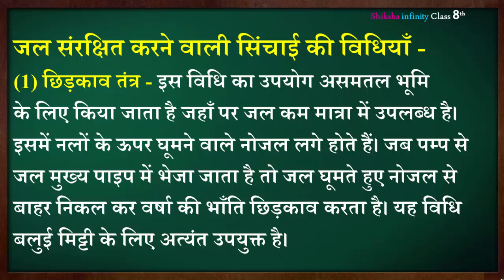सिंचाई किसे कहते हैं? जल संरक्षित करनेवाली सिंचाई की दो विधियों का वर्णन कीजिए | Class 8 Science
सिंचाई किसे कहते हैं? जल संरक्षित करनेवाली सिंचाई की दो विधियों का वर्णन कीजिए | Class 8 Science important question for exam | Class 8